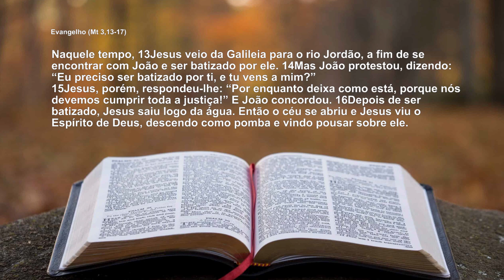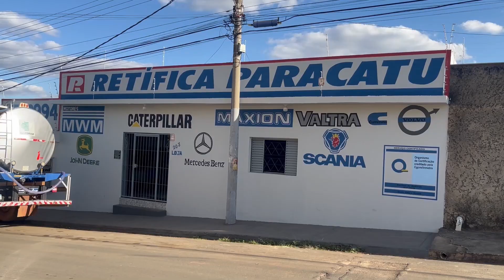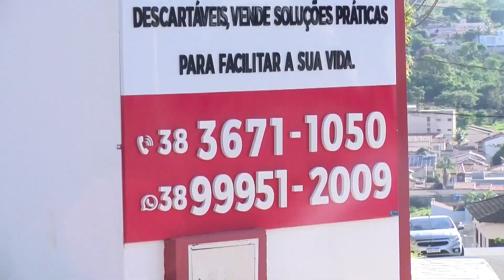PALAVRA DO DIA COM PADRE MARCOS - 09 01 2023